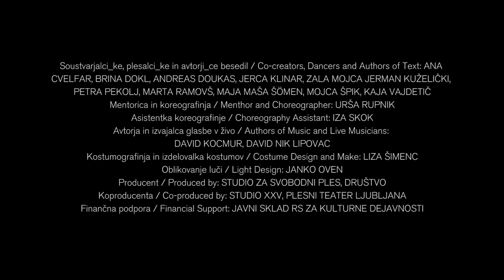Druga prihodnost Trailer / Another Future Trailer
Urša Rupnik
DRUGA PRIHODNOST - PREMIERA / ANOTHER FUTURE - PREMIERE - MEDUKREP
plesna predstava / a dance performance

Soustvarjalci_ke, plesalci_ke in avtorji_ce besedil / Co-creators, Dancers and Authors of Text: ANA CVELFAR, BRINA DOKL, ANDREAS DOUKAS, JERCA KLINAR, ZALA MOJCA JERMAN KUŽELIČKI, PETRA PEKOLJ, MARTA RAMOVŠ, MAJA MAŠA ŠÖMEN, MOJCA ŠPIK, KAJA VAJDETIČ
Mentorica in koreografinja / Menthor and Choreographer: URŠA RUPNIK
Asistentka koreografinje / Choreography Assistant: IZA SKOK
Avtorja in izvajalca glasbe v živo / Authors of Music and Live Musicians: DAVID KOCMUR, DAVID NIK LIPOVAC
Kostumografinja in izdelovalka kostumov / Costume Design and Make: LIZA ŠIMENC
Oblikovanje luči / Light Design: JANKO OVEN
Producent / Produced by: STUDIO ZA SVOBODNI PLES, DRUŠTVO
Koproducenta / Co-produced by: STUDIO XXV, PLESNI TEATER LJUBLJANA
Finančna podpora / Financial Support: JAVNI SKLAD RS ZA KULTURNE DEJAVNOSTI, JSKD OI Ljubljana
Zahvale / Thanks: Jernej Bizjak, Ema Marinčič (MGML), Tiskarna Povše, Aljaž Verdev
Posnetek in montaža / Author of the trailer: GREGOR GOBEC

O predstavi
Druga prihodnost pripoveduje zgodbe, ki jih nosimo zapisane na telesu; govori o tem, kako nas telo omejuje in kako nas lahko osvobodi. Druga prihodnost išče drugo prihodnost, svobodni izraz posameznice in posameznika znotraj sočutne skupnosti. »Moje čelo, oči, usta, ramena, pljuča, srce, popek, kolena, stopala, jaz, ti, tvoje dlani, mi.«

Another Future speaks of stories we have written on the body; it speaks of the ways our bodies limit us, and how they can set us free. Another Future searches for another future – a free expression of individuals within a compassionate community. “My forehead, eyes, mouth, shoulders, heart, lungs, navel, knees, feet, me, you, your palms, us.”